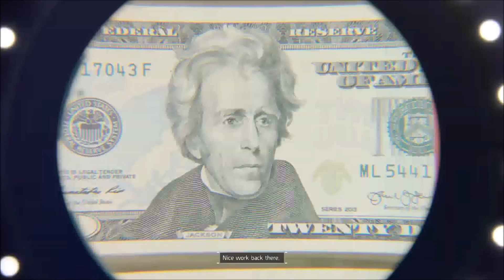The Division - The Missions Pt 1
The Division gameplay. Playing some of the missions & side missions in this action 3rd person shooter. I'm a 1st person shooter so i'm still having some problems learning 3rd person movement but i'm getting there. Thanks and have a great day.                                                                                                                                                                                                                                                       G2A, Click here for your favorite games for less!